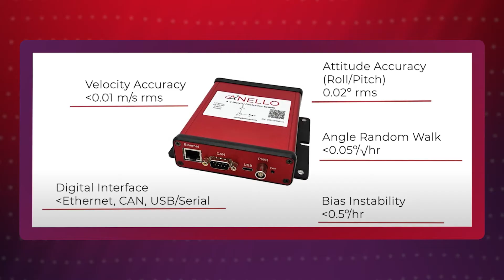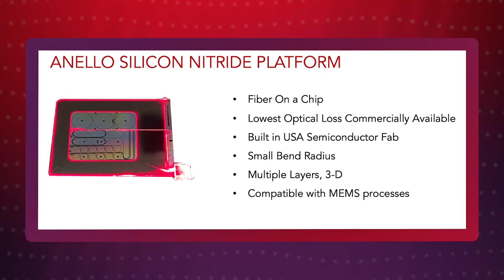ANELLO Photonics | Finalist of the U.S. Army xTechSearch 7 competition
Dr. Mario Paniccia - CEO of ANELLO Photonics - talking about ANELLO’s optical gyro tech in an interview for the U.S. Army xTechSearch 7 competition.